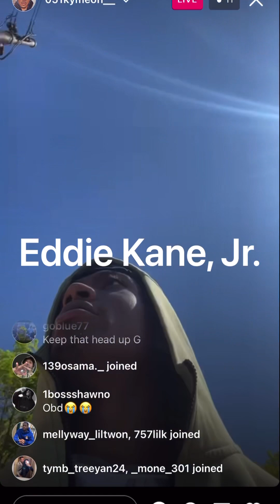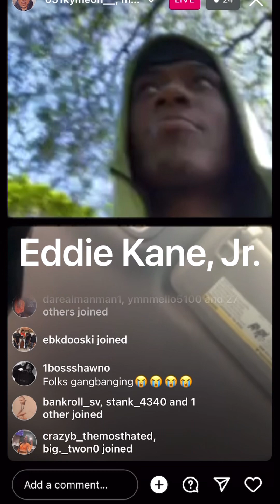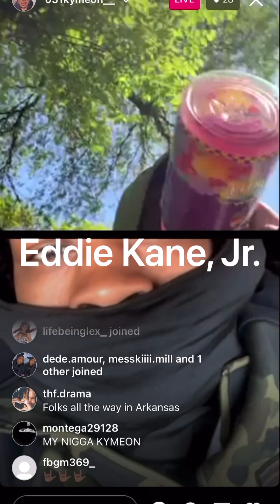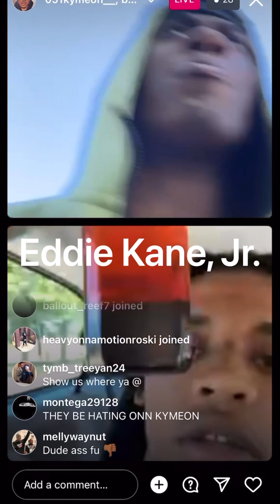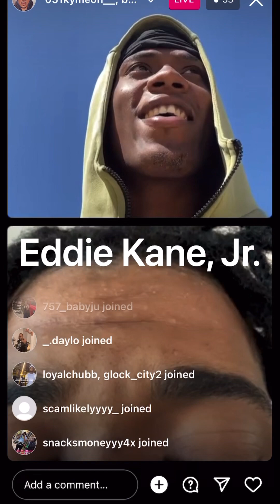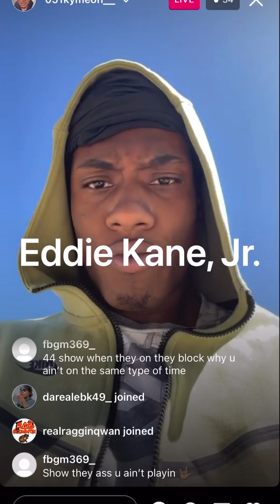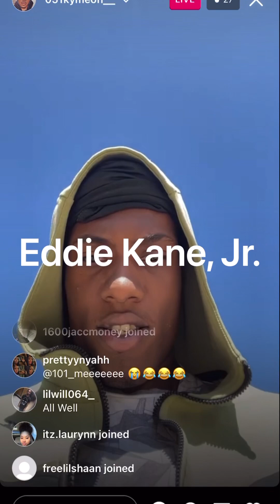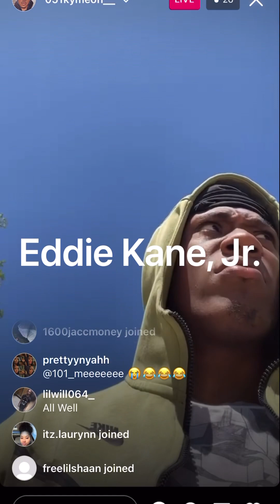0️⃣5️⃣1️⃣Kymeon✖️BabyJay5️⃣1️⃣ OUTSIDE Head On A Swivel‼️ SAY THF4️⃣6️⃣ LIL DERRICK A SNITCH⁉️😳🫢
SHOUTOUT TO ALL THE RENEGADES IN AFRICA, THE U.K., CANADA, THE NETHERLANDS AND OVER THE 🌍!!!